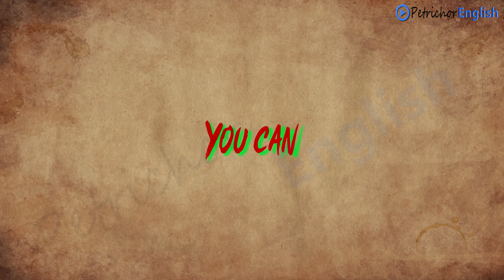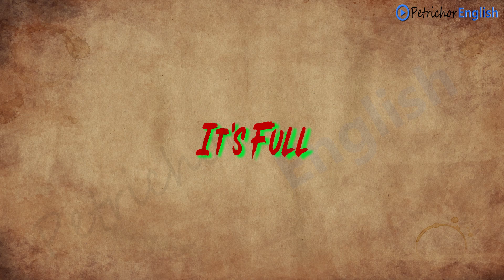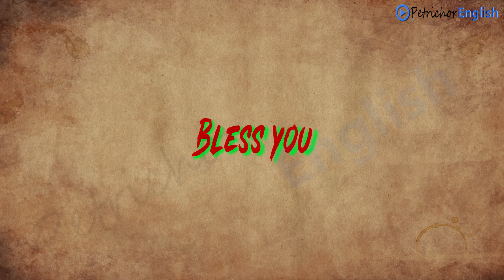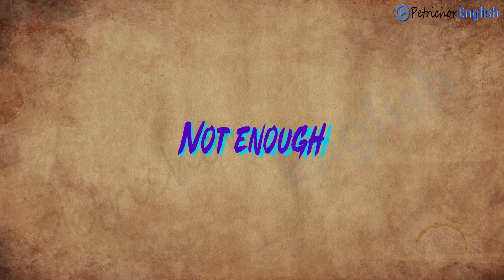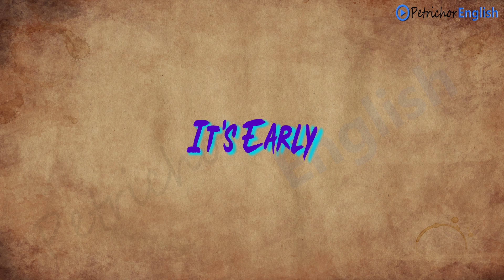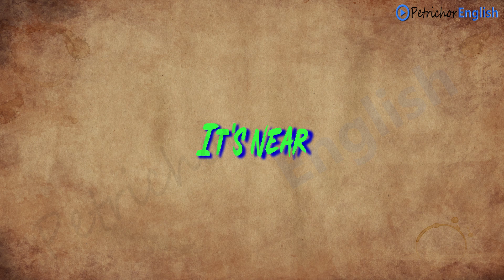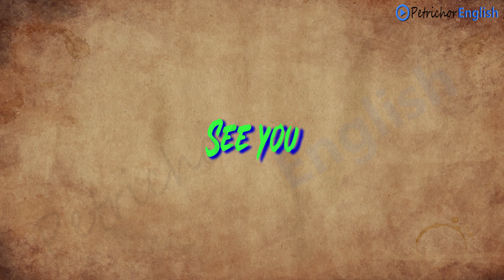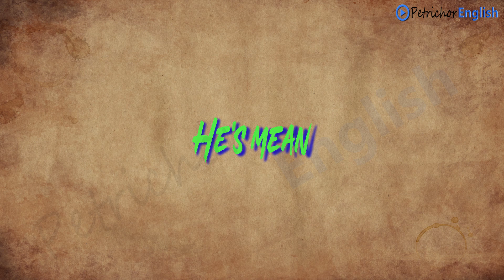Two words phrases Easy English with kids | Learn English with kids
Welcome to our enchanting world of "Learn English with Kids," where language learning becomes an exciting and playful experience for learners of all ages!

In this captivating video, we combine the innocence and curiosity of children with the wonders of language acquisition. Watch as our young language enthusiasts take you on a magical adventure, exploring the English language through games, songs, stories, and interactive activities.

Speak English In 30 Days
Learn English through Hindi
American Idiom and Slang for ESL
Learn English Through Stories
American Accent Learning with Online Audio
The English Grammar Workbook
A Dictionary of American Idioms, Sayings, Expressions

Conversation Books:
Conversations, Questions and Quotations
Practice Makes Perfect, Basic English
Real Life English Conversations, with AUDIO
English Conversation Dialogues For Beginners in American English

TOEFL Preparation Book 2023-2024 - TOEFL iBT Exam Secrets Study Guide, Full-Length Practice Test, Step-by-Step Video Tutorials: [Includes Audio Links for the Listening Section]

english kid
english singsing
english two words
how to learn english
kids songs english
learn english american
learning american english
two words in english
learning english
english singsing
esl english
reading for kids
learn to read for kids
english education
english for beginners
english study
petrichor english